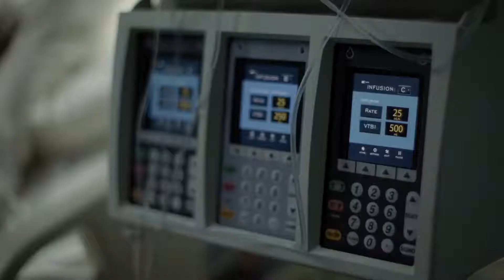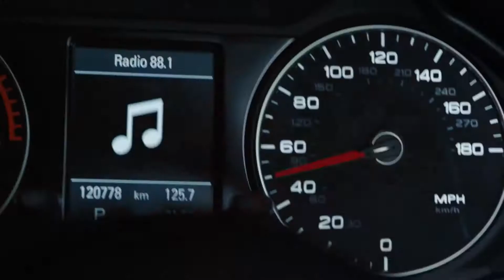Некст | 1 Сезон | Трейлер (2019)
NOT - новые официальные трейлеры фильмов 2019, 2020 гг. Будьте в курсе самых свежих новинок кино со всего мира. Смотрите трейлеры фильмов в HD качестве на русском языке. На канале для удобства просмотра созданы плейлисты по жанрам.